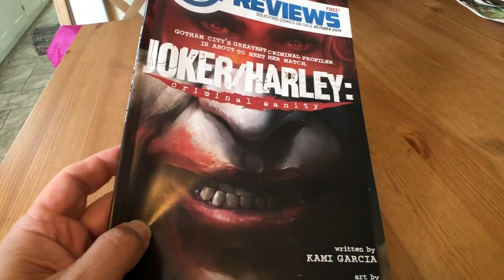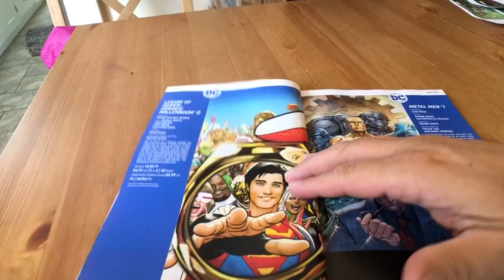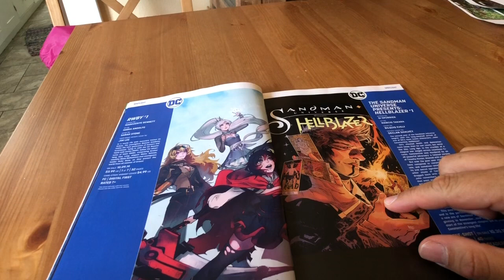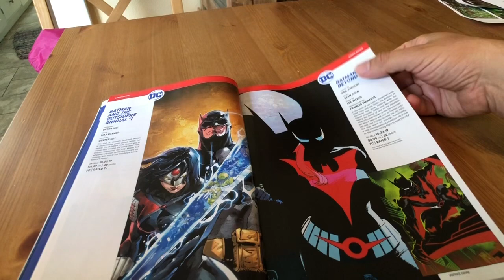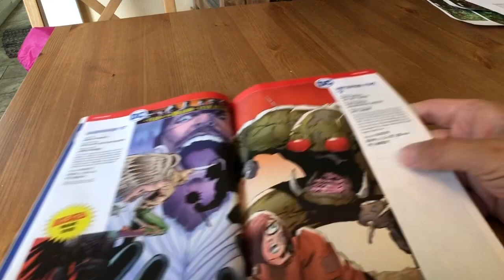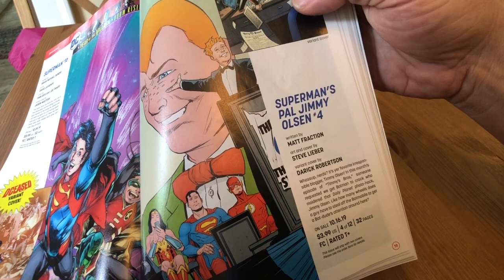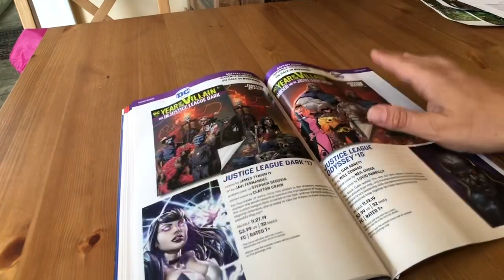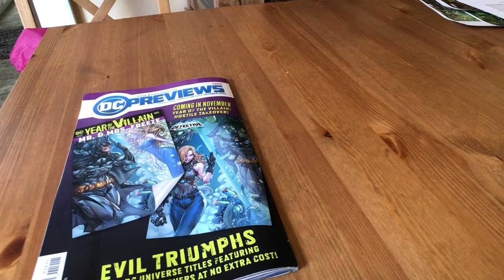Sleepy Duck Vlog #6: DC Previews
Do you like watching ASMR? - Quacking Duck.